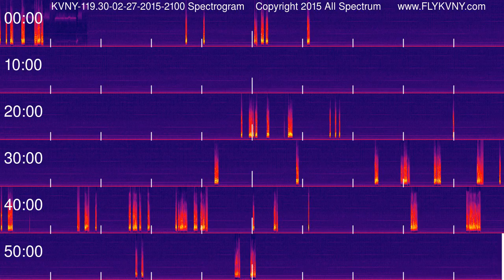Van Nuys Airport Tower Recordings 119.3 MHz 02-27-2015 2100 hour Spectrogram